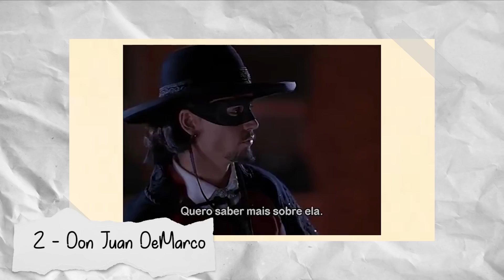10| TOP 5 - FILMES ROMÂNTICOS com (Gabriel Contente)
TOP 5 FILMES ROMANTICOS com o jovem ator Gabriel Contente que lista 5 filmes romanticos da sua preferencia.

O Canal Cartas Para Uma Jovem Atriz, aborda conteúdos para interessados nas artes cênicas, para atores e atriz e aspirantes na profissão. Aqui você aprenderá sobre o mercado de trabalho, tendências, técnicas, audiovisual, teatro, publicidade e como conseguir "seu lugar ao sol" e ter resultados reais na profissão.

Em todos os vídeos eu ajudo a você a entender a profissão e todos os pontos que ligam você a ela.

O objetivo do meu Canal é fazer você entender a profissão, ficar por dentro do mercado de trabalho e trilhar os melhores caminhos no oficio de ser ator/atriz.

Portanto aqui é o melhor Canal para você se informar sobre a profissão se você é ou quer ser ator/atriz.

Converse com a gente nas redes! @raizadezorzi | @canalcartas | @raizadz